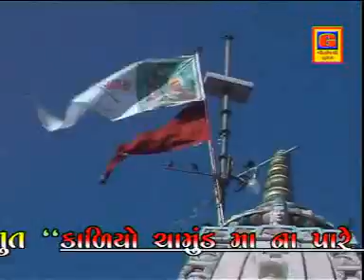Chamunda Maa Bhajans 2015 - He Ucha Gadh Kotdaye Betha by Gagan Rekha | Gujarati Bhajans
Presenting to you beautiful Chamunda Maa Bhajans 2016 'He Ucha Gadh Kotdaye Betha' by Gagan Rekha. Enjoy these Chamunda Maa Gujarati Bhajans 2015. May Chamunda Maa Bless you and family.

Song :  He Ucha Gadh Kotdaye Betha
Album  : Kaaliyo Chamundamana Paare Vinve
Producer : Ashvin Gohil
Director : Raju vasavad
Lyrics :  Shantilal Vataliya
Singer :  Gagan Rekha
Artist : Himanshu Tanushree